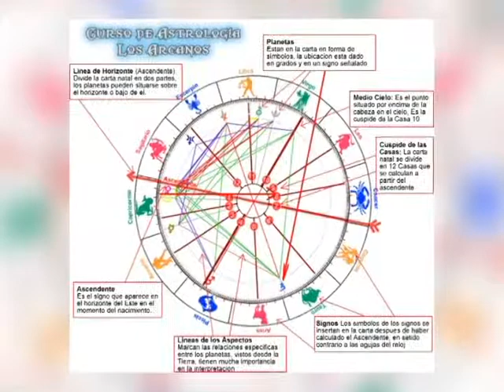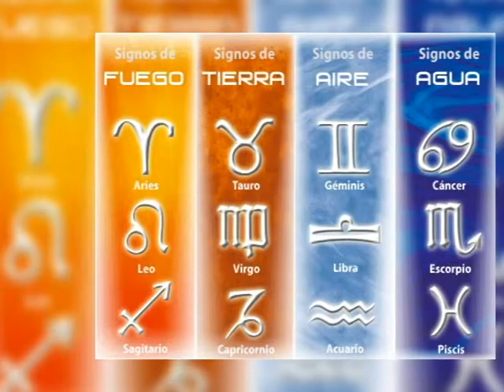Astrólogo Carlos Anaya La Revista Semanal Programa 03-01-13 Parte 2